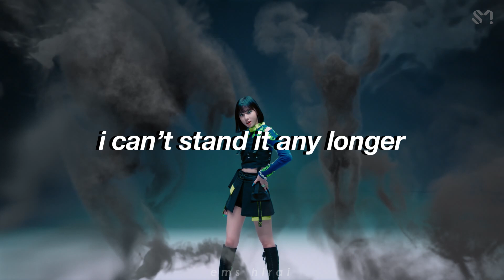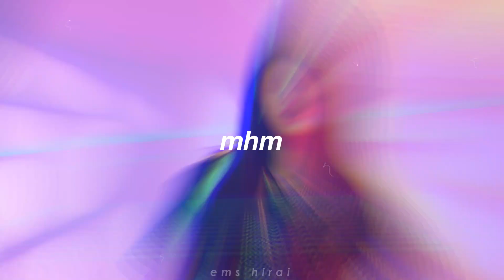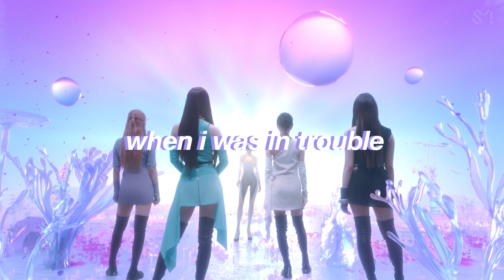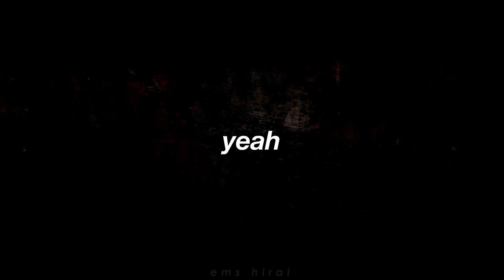AESPA - SAVAGE (english lyrics)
"𝘔𝘈 𝘢𝘦 𝘚𝘠𝘕𝘒, 𝘥𝘰𝘯'𝘵 𝘣𝘰𝘵𝘩𝘦𝘳 𝘮𝘦 𝘢𝘯𝘥 𝘣𝘰𝘨 𝘰𝘧𝘧, 𝘴𝘢𝘷𝘢𝘨𝘦"

✦sorry for any translation mistakes!

aespa savage lyrics